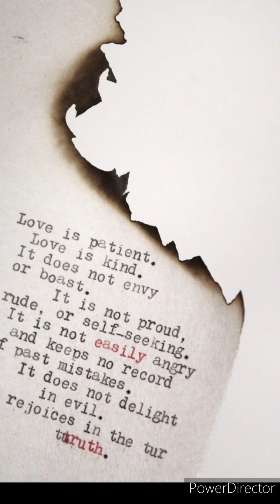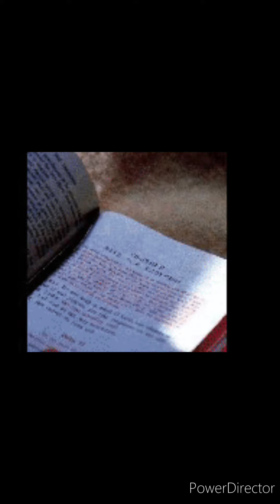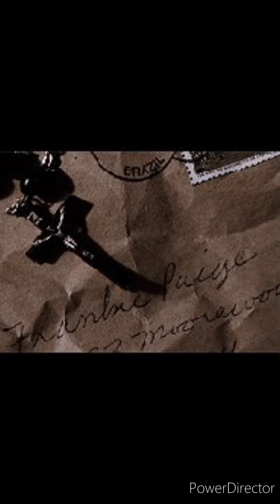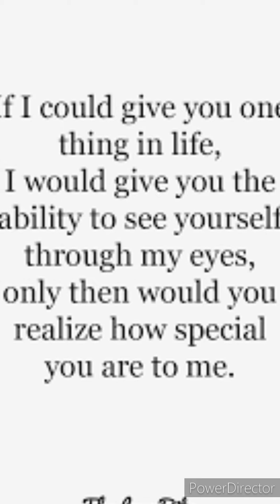Everything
Everything.  By: Lifehouse